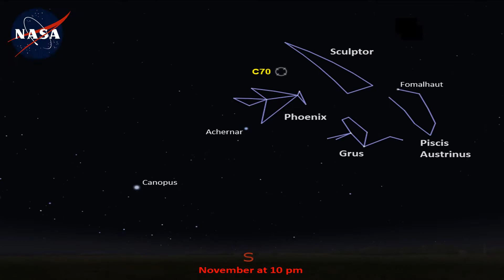EL ESPACIO DESDE EL TELESCOPIO HUBBLE (2)